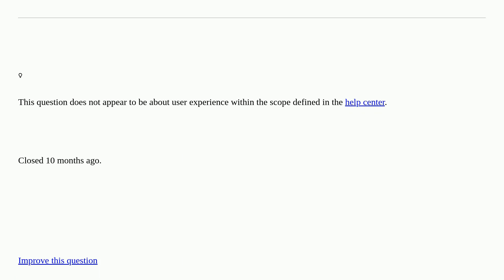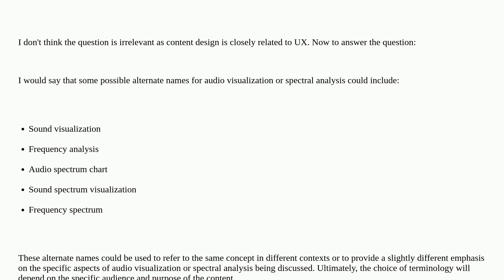Ux: Names used for Audio Visualization closed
Names used for Audio Visualization closed

A special thanks goes out to the awesome community

  audio info-visualisation